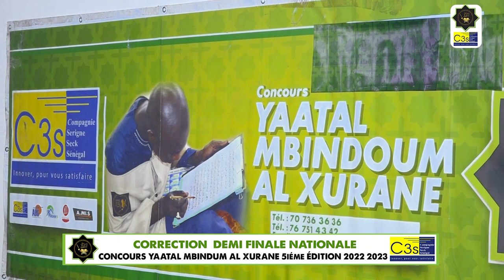édition 2023 Demi-final Al xames le 26 janvier 2023 kër Sëriñ tuubaa daaru marnaan 5ème édition